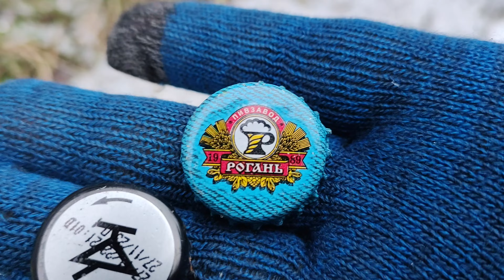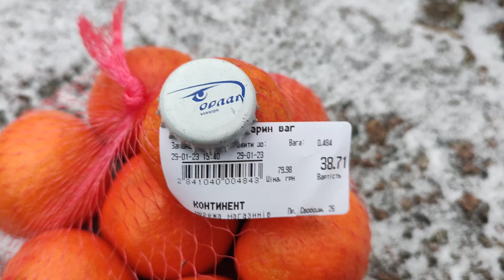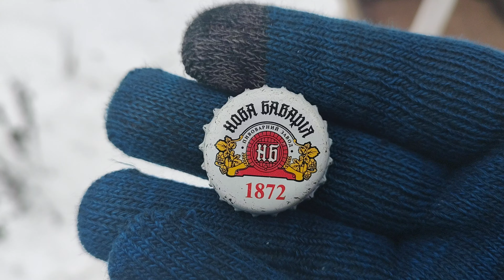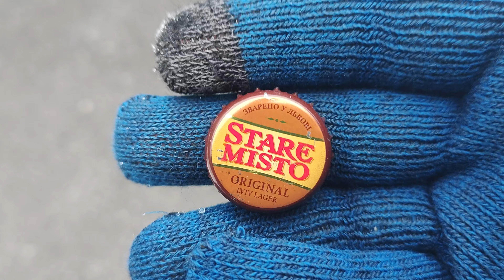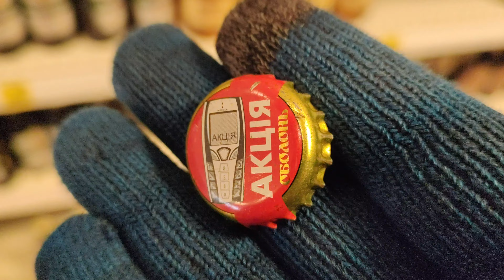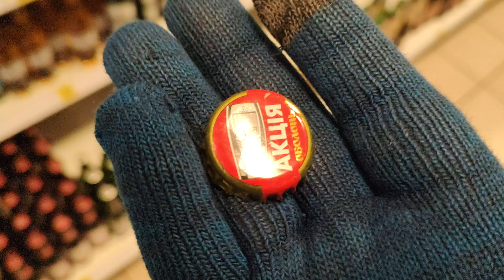Тихая охота - "собираю" редкие крышки от пива на улице из своей коллекции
Всем привет, я коллекционирую крышки от пива. В этом видео тихая охота, я показываю старые и редкие пивные пробки из своей коллекции.